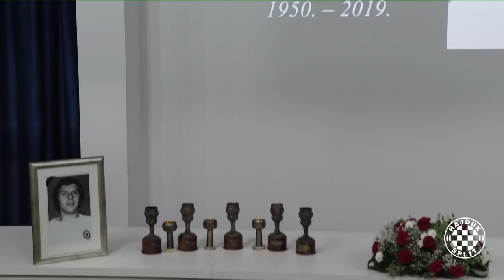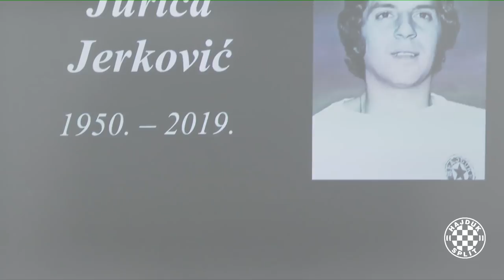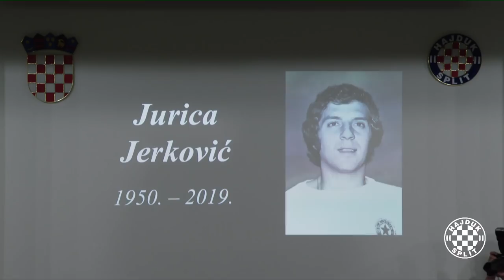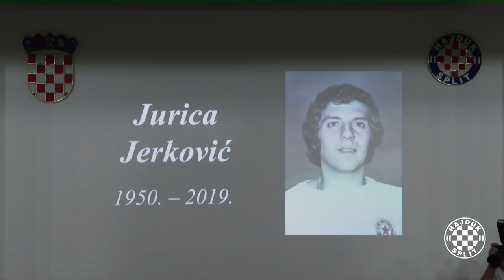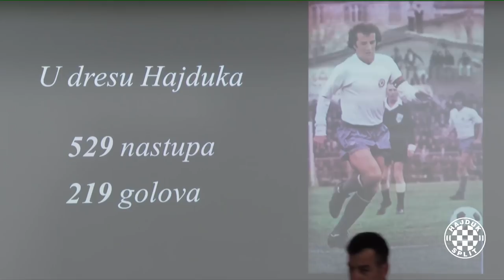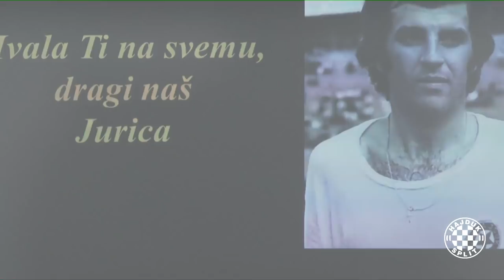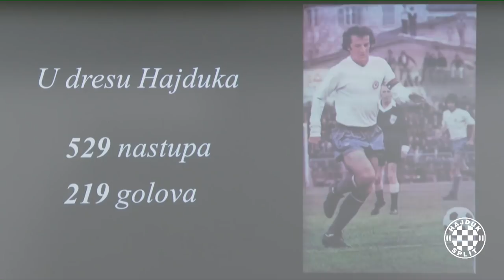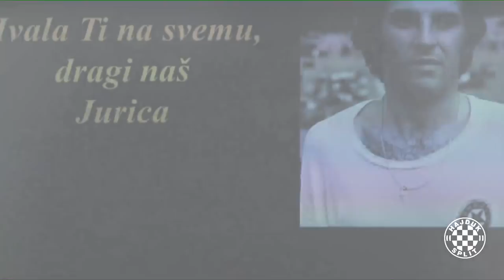Komemoracija za Juricu Jerkovića